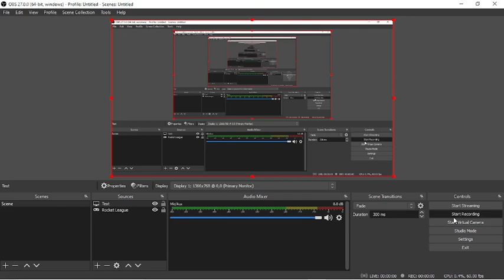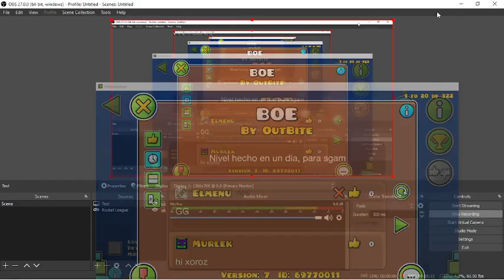BOE by OutBite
Completion of the daily level.
Sorry for no music and long video time.